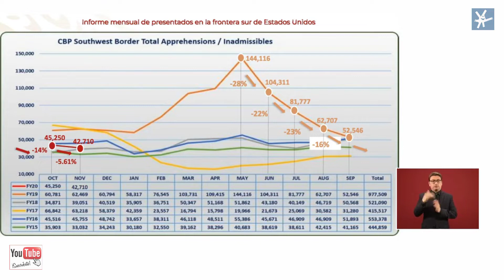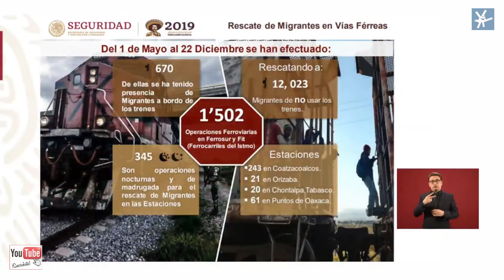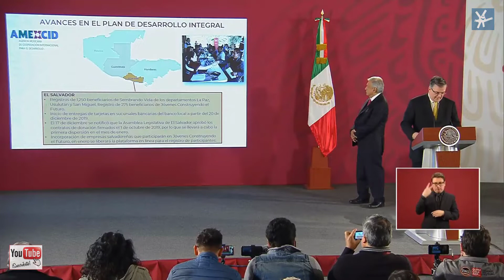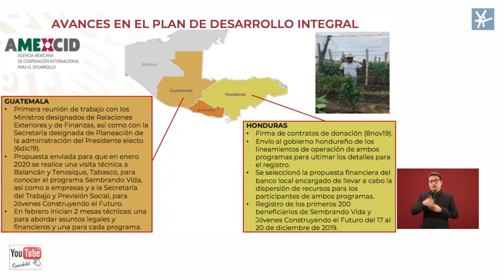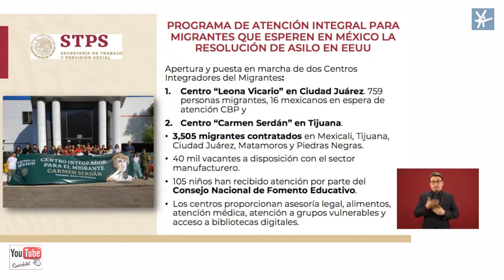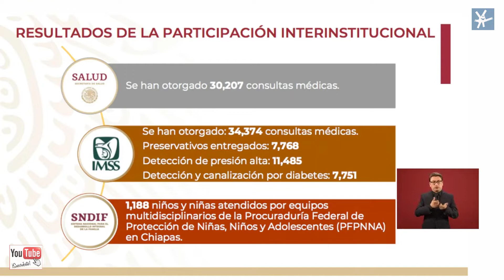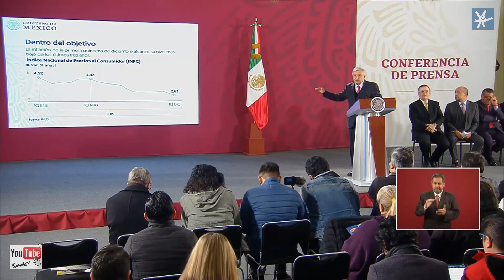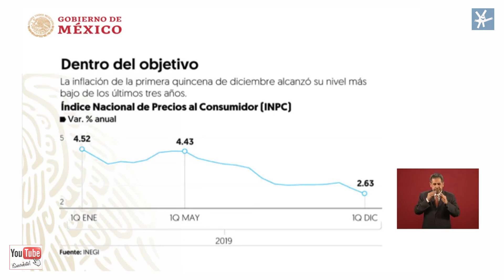Embajada Bolivia Marcelo Ebrard Conferencia Andres Manuel Lopez Obrador 26 dic 2019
“Acerca de la situación de Bolivia, esperamos que recapaciten, que respeten el derecho al asilo y se aleje cualquier tentación de vulnerar nuestra soberanía al querer penetrar en la embajada de México en Bolivia. Eso no lo hizo ni Pinochet. Esperamos que permanezcan la sensatez y la política”, afirmó el presidente Andrés Manuel López Obrador.

En conferencia de prensa matutina, se refirió al reciente despliegue de al menos 90 elementos no solicitados de la policía y el ejército bolivianos en la embajada de ese país en México.
El secretario de Relaciones Exteriores, Marcelo Ebrard, indicó que el asedio “pone en riesgo la integridad de las sedes diplomáticas y el derecho al asilo; contradice los principios internacionales. (…) Hasta ahora no hemos recibido ningún argumento para justificar el despliegue”.

Informó que México presentará un instrumento jurídico ante la Corte Internacional de Justicia por violación a obligaciones diplomáticas. Se solicitará respeto a la integridad de las instalaciones de la embajada y quienes están al interior.
Aseguró que al otorgar asilo a ciudadanos de Bolivia no se busca desestabilizar al gobierno de facto.

“El derecho al asilo para perseguidos, al que México siempre ha sido leal, no es injerencista, sino parte sustantiva de nuestra tradición en política exterior”, enfatizó.

Expuso que desde el 23 de diciembre la Secretaría de Relaciones Exteriores estableció contacto con autoridades de Bolivia, la Organización de las Naciones Unidas y organismos internacionales para solicitar que se respete la Convención de Viena de Relaciones Diplomáticas, la cual rige el comportamiento y obligaciones respecto a las sedes diplomáticas en cada uno de los países.

Aclaró que no se retirará al cuerpo diplomático de México en Bolivia porque hay 10 mil mexicanos en ese país a los que se respaldará permanentemente.